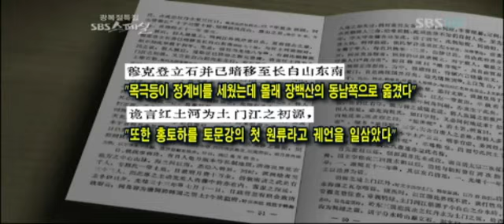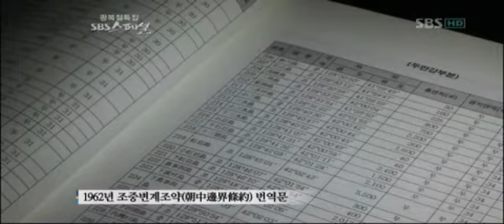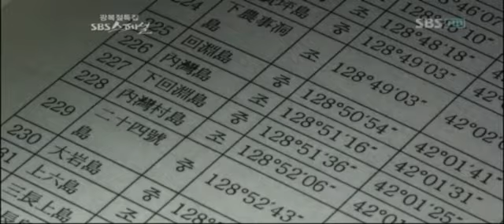[SBS] SBS스페셜 258회 (20110814) 명장면 "백두산 일부분만이"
백두산 일부분만이?
¼ 만을 우리땅?